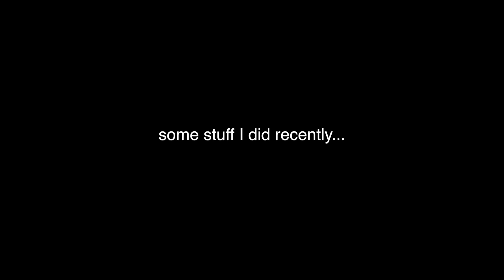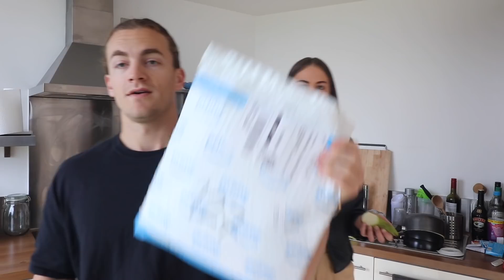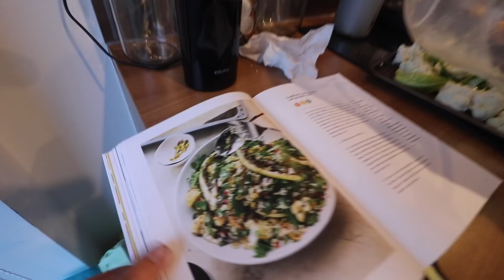vlog one hundred and something - some life (ft everyone)